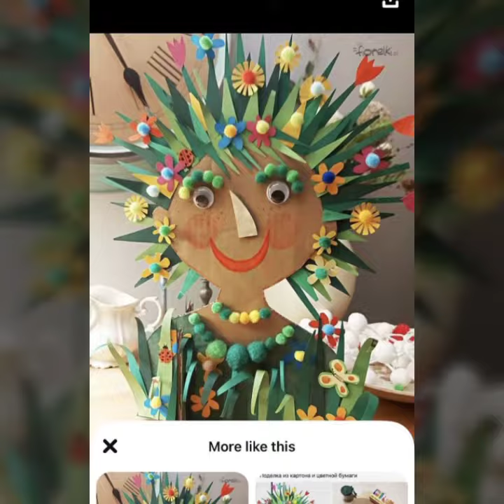Easy Art work||paper Art work at home||school wall art||asian wardrobe